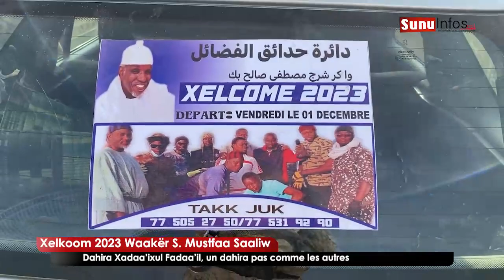Xelkoom 2023 Waakër S Mustfaa Saaliw : Dahira "Xadaa’ixul Fadaa’il", un dahira pas comme les autres